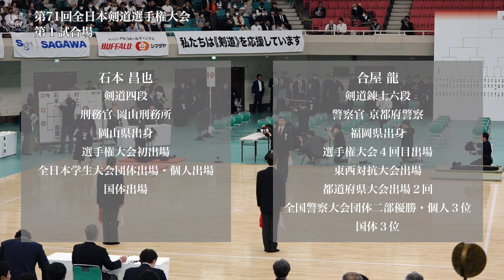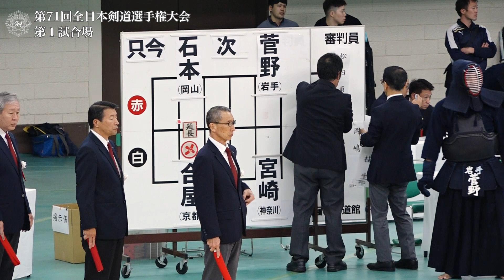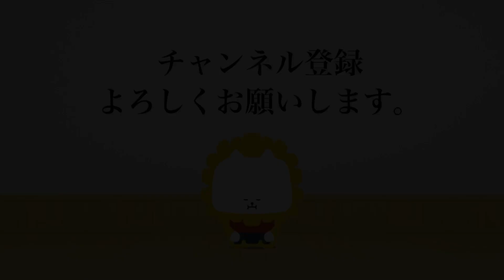石本 昌也 -(延)メ 合屋 龍_第71回全日本剣道選手権大会 一回戦 3試合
第71回全日本剣道選手権大会 一回戦
令和 5年11月 3日(金)・日本武道館
71st All Japan KENDO Championship First round
Nov  3. 2023 (Fri) Nippon Budokan

[赤](岡山)石本 昌也 -(延)メ 合屋 龍(京都)[白]
[Red](Okayama)Masaya ISHIMOTO -eM Ryo GOYA(Kyoto)[White]